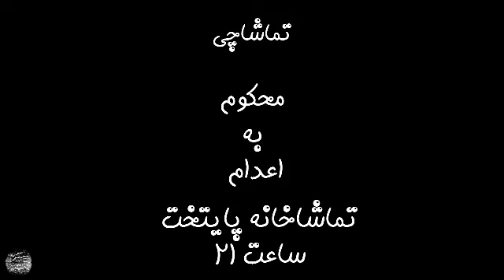The Official Trailer of the "The Spectator Sentenced to Death" show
The Spectator Sentenced to (Payetakht theatre Hall)
Shervin Barekat, Actor
Tehran, Iran